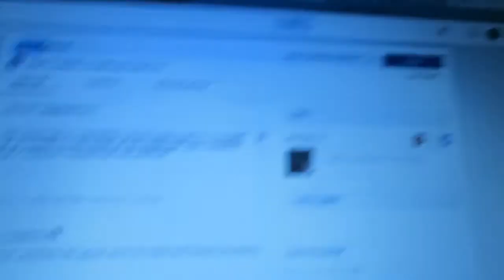I'm Sick | Vlogmas Day 4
Musical.ly: LucyCWorld